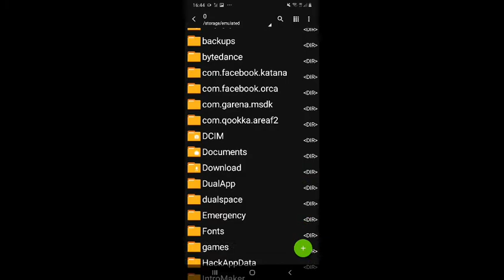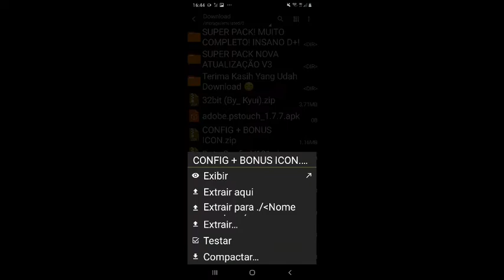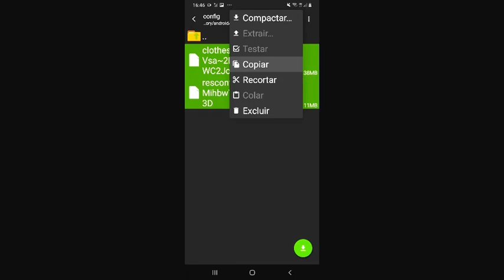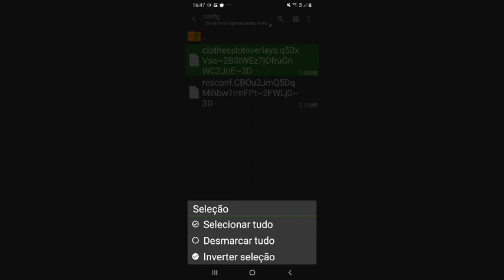😱😱ALTUALIZANDO MELHOR PACK 3D COM ICONE DA AGELICAL E O ICONE DO PRIMEIRO PASSE #300 INSCRITOS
▬▬▬▬▬▬▬▬▬▬▬▬ஜ۩۞۩ஜ▬▬▬▬▬▬▬▬▬▬▬▬▬
▁ ▂ ▃ ▄ ▅ ▆ LEIA A DESCRIÇÃO DO VÍDEO ▆ ▅ ▄ ▃ ▂ ▁
▬▬▬▬▬▬▬▬▬▬▬▬ஜ۩۞۩ஜ▬▬▬▬▬▬▬▬▬▬▬▬▬

✔TEXTURA NAO DA BAN🏴‍☠️

CREDITOS:
Haizer ff

CANAL PARCEIRO

TAGS (IGNORE): TEXTURA​​​​​​​ TEXTURAANGELICAL​​​​​​​ ANGELICAL​​​​​​​ PACK​​​​​​​ FREEFIRE​​​​​​​ GRATIS​​​​​​​ ROUPAS​​​​​​​ DOANDO​​​​​​​ CALCA​​​​​​​ SKINRARA​​​​​​​ GOD​​​​​​​ PACKDETEXTURA​​​​​​​ TEXTURASFF​​​​​​​ TEXTURAANGELICAL​​​​​​​ MELHORPACK​​​​​​​ TEXTURAINCUBADORA​​​​​​​ INCUBADORA​​​​​​​ LUASANGRETA​​​​​​​ CUSTOM​​​​​​​ FREEFIRESEMLAG​​​​​​​ FF​​​​​​​ MELHORPACK​​​​​​​ TEXTURAFF​​​​​​​ HUNTERFF​​​​​​​ B4​​​​​​​ GOD​​​​​​​ CLIPADAS​​​​​​​ LOUD​​​​​​​ LGD​​​​​​​ PACOTE​​​​​​​ INCUBADORA​​​​​​​ SEMLAG​​​​​​​ TXT​​​​​​​ TEXTURA​​​​​​​ CUSTOM​​​​​​​ 60FPS​​​​​​​ TENIS​​​​​​​ SWIFT​​​​​​​ TEXTURA​​​​​​​ MELHORPACK​​​​​​​ tenis,swift,textura,melhor,pack,textura,pack packdetexturasff​​​​​​​ MELHORPACK​​​​​​​ finalmente​​​​​​​ MASCARA​​​​​​​ SAKURA​​​​​​​ PRIMEIRO​​​​​​​ PASSE​​​​​​​ MELHOR​​​​​​​ DINOJEANS​​​​​​​ DINO​​​​​​​ mascara,Sakura,primeiro,passe TOPCRIMINAL​​​​​​​ ROXOFF​​​​​​​ SAMURAI​​​​​​​ peitoral,samurai,melhor,textura,peitoral,yingyang,azul, YINGYANG​​​​​​​ AZUL​​​​​​​ TEXTURA​​​​​​​ peitoralyingyang​​​​​​​ azul​​​​​​​ STEAMPUNK​​​​​​​ TEXTURAAPELAPATO​​​​​​​ chapéu,steampunk,melhor,textura,ff jaqueta​​​​​​​ a80​​​​​​​ textureff​​​​​​​ melhortxt​​​​​​​ textura,a80,jaqueta,ff PACOTE​​​​​​​ 8BIT​​​​​​​ pacote8bit​​​​​​​ pacote,8bit,texturadopacote8bit,pack MELHORPACK​​​​​​​ melhor,pack,de,texturas MASCARA​​​​​​​ SUOERSOR​​​​​​​ TERCEIRO​​​​​​​ SKINDONOBRU​​​​​​​ terceiro,passe,textura,texturadoterceiropasse,textura,lâmina,fatal CABELO​​​​​​​ LAMINAFATAL​​​​​​​ CABELOLAMINAFATAL​​​​​​​ cabelo,lâmina,fatal TEXTURA3D​​​​​​​ CABECA​​​​​​​ RHURZIN​​​​​​​ MASCARA​​​​​​​ JAGUAR​​​​​​​ máscara,JAGUAR,em,3D,BARBA,DO,VELHO, TEXTURADABARBA​​​​​​​ VELHO​​​​​​​ BARBINHA​​​​​​​ TXT​​​​​​​ TEXTURAHIPHOP​​​​​​​ TEXRURQFREEFIREHIPHOP​​​​​​​ HIPHOP,TEXTURA,FREEFIRE,GARENA MELHORTEXTURADOSEGUNDOPASSE GOLAALTA​​​​​​​ BLUSAPRETA​​​​​​​ TEXTURAGOLAALTAFF​​​​​​​ gola,ALTA,ff,texture,pack de textura,textura,ff,god,capa,App,skin,mod PACKDESKIN​​​​​​​ PACKDETEXTURAFF​​​​​​​ PACKMOD​​​​​​​ CUSTOM​​​​​​​ MASCARA​​​​​​​ SAMURAIZUMBIFICADO​​​​​​​ máscara,samurai,significado,em3d,melhor,txt,em,3d,super,pack,superpack3d,3d SUPERPACK3D​​​​​​​ SUPER​​​​​​​ PACK3D​​​​​​​ ️ Textura ff, TEXTURA FREE FIRE, melhor Pack de texturaEL_GATO, fernandes, Freefire, FreeFIRE, FREFIRE, FIREFREE, JOGOS, TIRO, MOBILE, CELULAR, platina,melhor pack, textura rara, melhor pack, textura 3d TEXTURADABARBA​​​​​​​ BARBATEXTURA​​​​​​​ MELHORTEXTURADABARBA​​​​​​​ BARBINHADOBLACK​​​​​​​ MELHORTEXTURADABARBADOBLACK​​​​​​​ textura da barba, barba textura, textura ff, barbinha textura. MELHORPACKDETETXURA​​​​​​​ PACKDETETXURA​​​​​​​ PACKDETEXTURATOP​​​​​​​ Textura ff, TEXTURA FREE FIRE, melhor Pack de texturaEL_GATO, fernandes, Freefire, FreeFIRE, FREFIRE, FIREFREE, JOGOS, TIRO, MOBILE, CELULAR, platina melhor configuração do freefire, configuração para celular free fire, melhor sensibilidade freefire, freefire, nova sensibilidade, configurações perfeita free fire, como subir capa no free fire, nova sensibilidade perfeita para subir capa fácil no free fire como dar capa, diamente de graça, mestre, hud personalizado, melhor hud, vraunelas, loud coringa, levelup, nobru, god wins, hud, diamantes grátis, hack free fire, mundial, pro league free fire, bruno, playhard, babi, coringa, loud, laud, mob, bradoock, vinizx, mobile, garena, gelli, crusher ões pro player, free fire, Garena